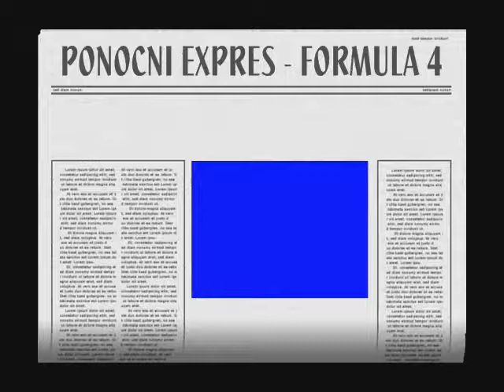PONOCNI EXPRES FORMULA 4